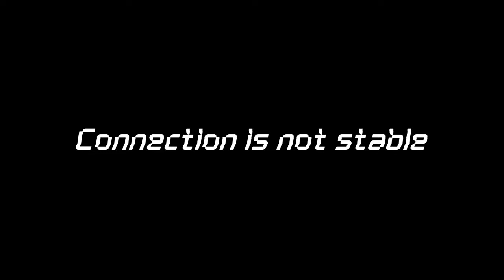The Disaster 2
This series is inspired by @DaFuqBoom
This is a fan-made series where the storyline is different from the original

📢 Character models are personally created by me.

The video I created was fully developed by me in programs such as Blender (Model Creation), Source Filmmaker (Animation), Vegas Pro 21 (Effects and Sound). All character models, scripts, ideas, plot, animations, audio were thought up and created solely by Me. This is original and unique content. I respect the rules of YouTube and the rights of the authors. Drafts of projects, sketches and process recordings can be provided if needed.